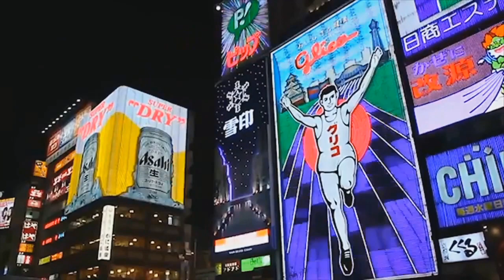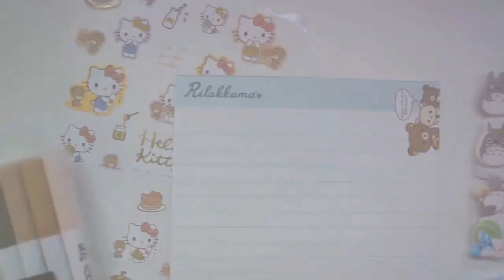The Impact of Japanese Pop Culture on Filipino Youth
Japanese pop culture has undoubtedly made a significant impact on Filipino youth in recent years.